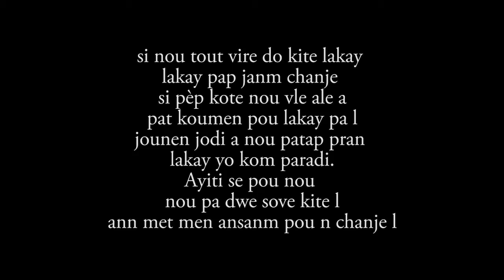Claudia Epizòd #2-3